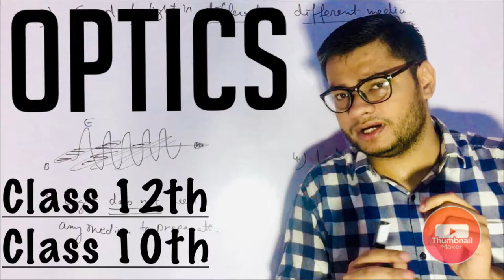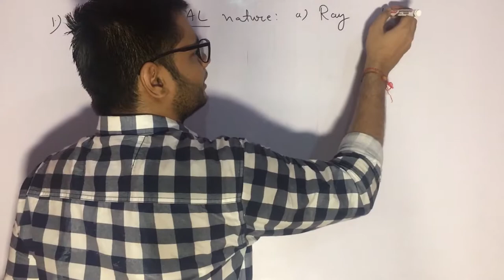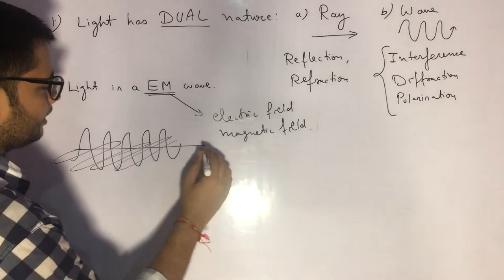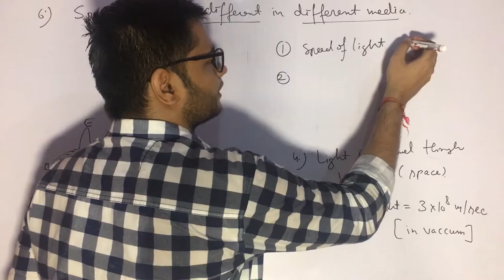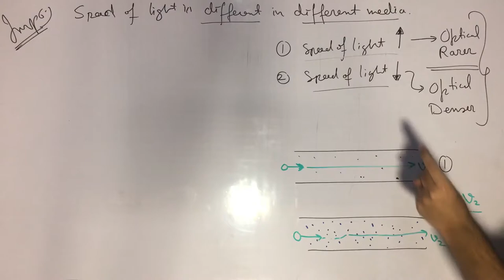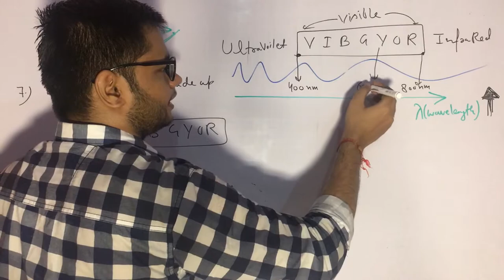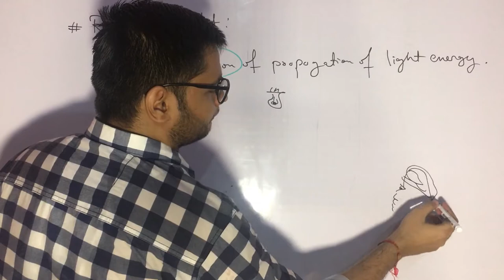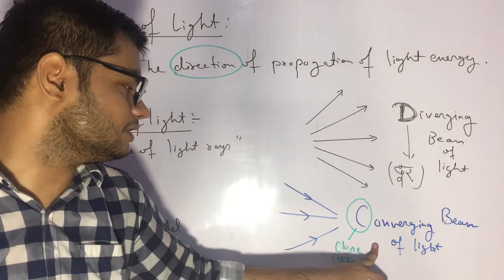Optics Class 10th Class 12th In Hindi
in this video you will able to learn Optics for class 10th 12th